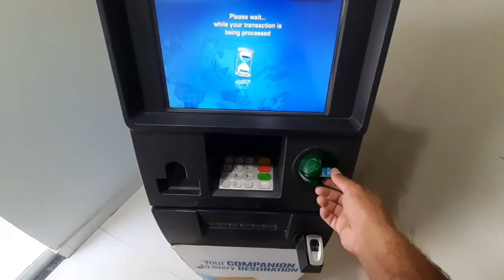My Daily Routine Home To Work HONDA CG-125 Bike Riding Naval Anchorage Islamabad | Malik vlogs